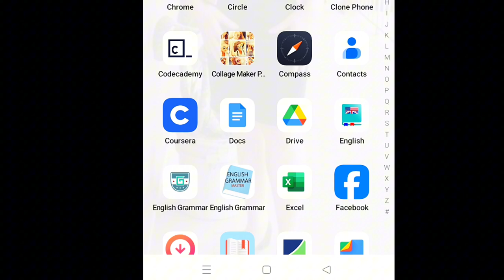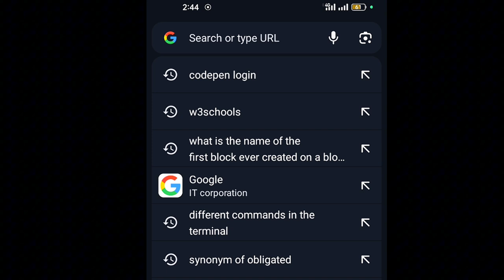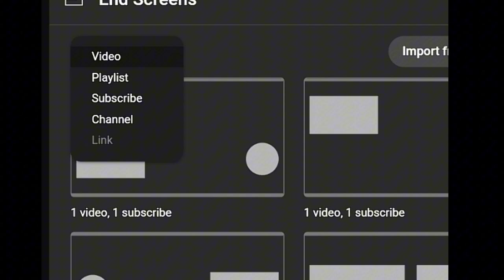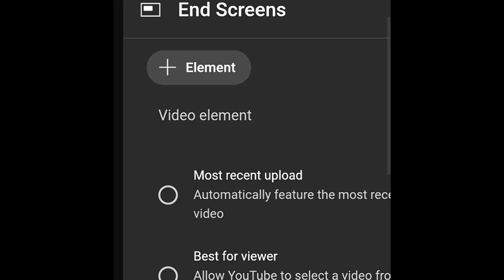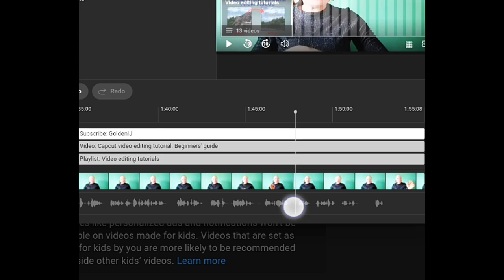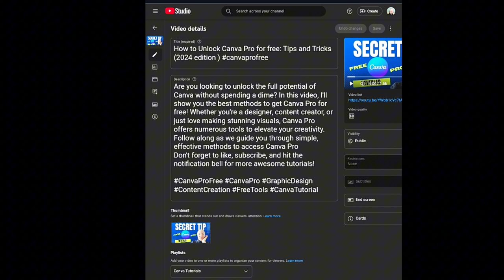How to add an end screen on YouTube videos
Boost viewer engagement by adding an end screen to your YouTube videos! In this tutorial, I'll show you how to add an end screen to your YouTube videos, helping you boost views, subscriptions, and audience interaction! Perfect for beginners and creators looking to improve their channel’s retention and views. Let’s get started!"